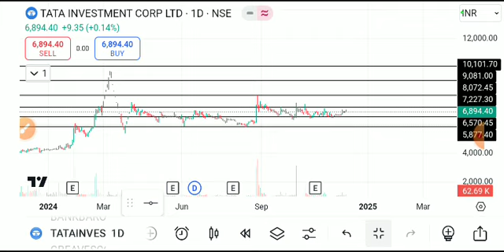tata investment share latest news today, tata investment share analysis, tata investmentshare target